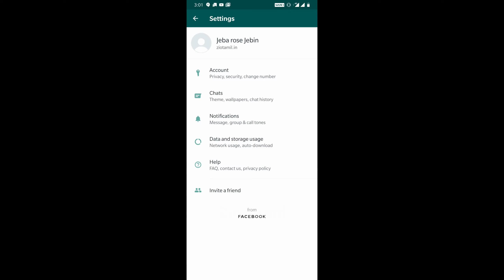Whatsapp dark mode option enable in android | வாட்ஸ் அப்பில் டார்க் மோட் ஆப்ஷன் வசதி பெறுவது எப்படி